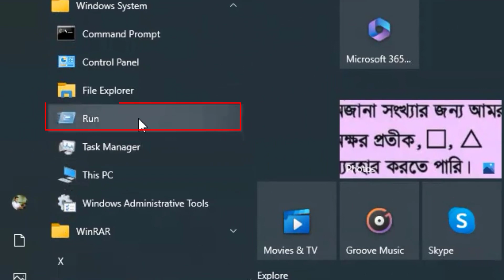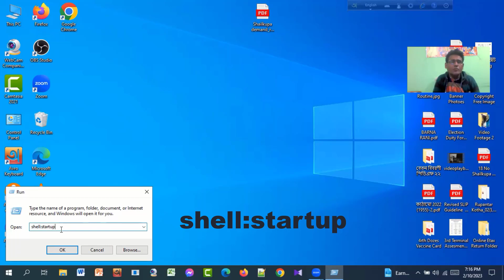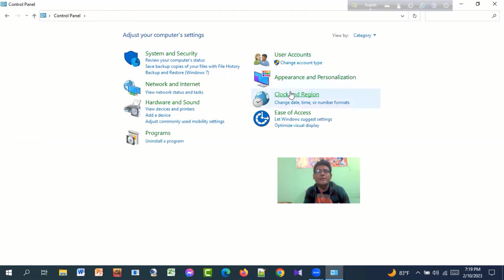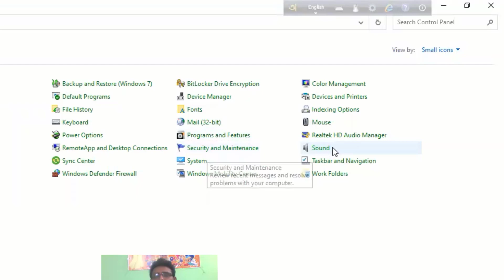How To Stop Your Computer's Welcome Voice || PC ওয়েলকাম ভয়েস যেভাবে বন্ধ করবেন-Bipul Vision 71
In this video I have shown How to stop your computer's welcome voice || PC ওয়েলকাম ভয়েস যেভাবে বন্ধ করবেন || Computer tips and tricks-Bipul Vision 71

Your Quires-
turn off speech recognition at startup windows 10
narrator off but computer still talking
how to turn off voice assistant on laptop
turn off narrator windows 10
windows 10 narrator won't turn off
make your computer welcome you windows 10
how to make windows greet you with a custom voice message at startup
make your computer welcome you windows 11
welcome sound effect
how to change welcome text in windows 10
100 computer tips and tricks
computer tricks to impress friends
top 10 computer tricks
computer tips for beginners
computer tricks with keyboard